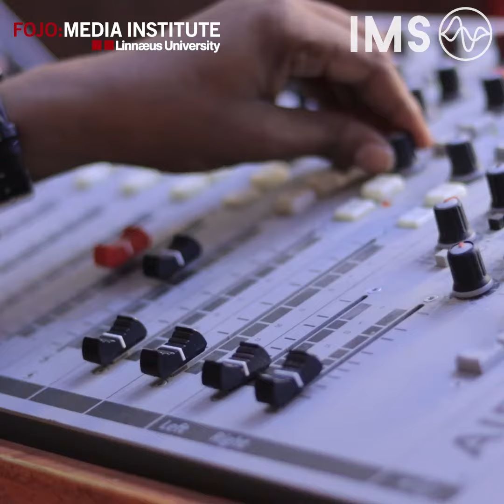Somalia election video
“The biggest responsibility of a reporter during elections is to avoid issues that lead to hate and avoid using inflammatory language,” says Abikani Ahmed, Senior Producer at Radio Daljir. He is one of over 300 journalists from across Somalia who have been trained on how to ensure objective and nuanced election reporting.